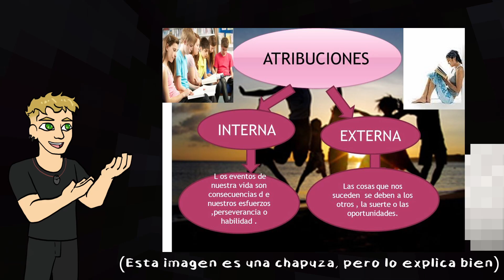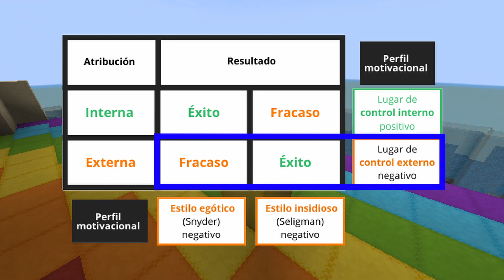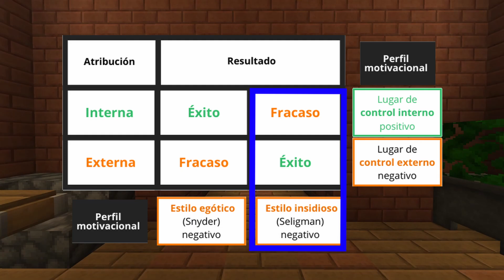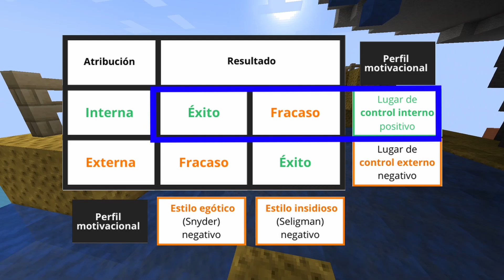La Clase Universitaria Que Cambió Mi Manera De Ser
¡Descubre la historia de un profesor universitario que cambió la vida de un estudiante! En este emocionante video de YouTube, exploraremos la importancia de un buen docente y cómo puede motivar e interesar a sus alumnos. Acompáñanos mientras te sumerges en este espectacular gameplay de Minecraft, porque, ¿por qué no? ¡Funciona en TikTok!

Todo comienza con una controvertida afirmación: "absolutamente todo lo que te sucede es culpa tuya". Es el relato de como mi encuentro con un profesor excepcional que despertó mi interés por el aprendizaje y me enseñó valiosos valores.

Descubre cómo la teoría de la atribución interna en la educación puede influir en la predisposición al aprendizaje de los alumnos. A través de ejemplos y explicaciones, comprenderás cómo los estudiantes pueden atribuir sus éxitos y fracasos a diferentes factores. Los perfiles motivacionales y las consecuencias de cada atribución se analizan detalladamente, revelando la importancia de fomentar una mentalidad de control interno.

Sumérgete en mis reflexiones personales  y cómo estas cambiaron mi mentalidad. Descubre cómo la atribución interna me permitió dejar de ver los errores como fracasos y empezar a aprender de ellos. Además, explora cómo esta nueva perspectiva influyó en sus relaciones sociales y su capacidad para gestionar los errores y disculparse.

El video destaca la importancia de asumir la responsabilidad personal y cómo esto puede conducir a un mayor crecimiento personal y a una actitud positiva hacia los desafíos. Aunque se reconoce que este enfoque no es adecuado para todos los momentos de la vida y que cada caso es diferente, el video invita a reflexionar sobre cómo asumir la responsabilidad puede generar cambios positivos en la forma en que nos enfrentamos a los obstáculos.

¡No te pierdas esta emocionante historia de transformación y agradecimiento a los profesores que cambian vidas!

⏱Marcadores Temporales⏱
00:00 Introducción
01:36 Mi Profesor
03:08 La Atribución
08:15 Mi Reflexión
12:22 Matices
14:25 Para Los Profesores